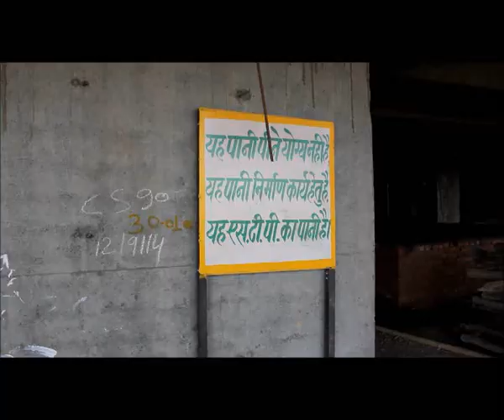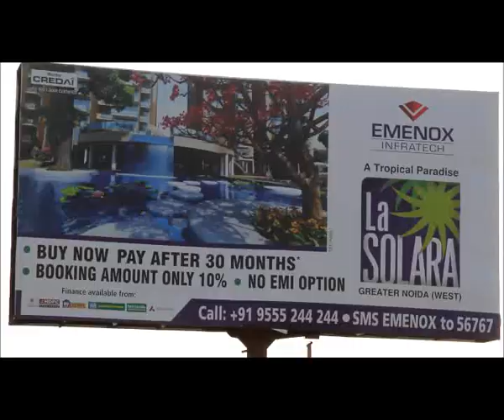The rampant development in the twin cities has taken a heavy toll on the water level of the region.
Team iamin visited few of the construction sites in Noida, and found that mindless extraction of groundwater for construction work is still being done here.